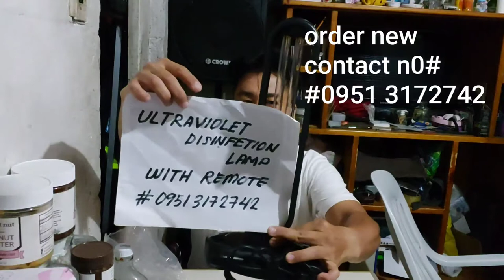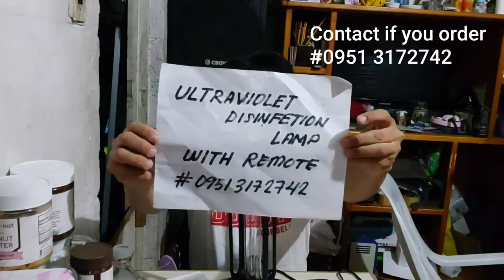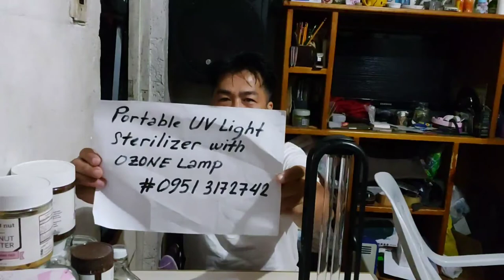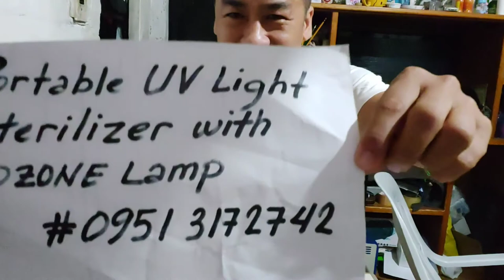UV Portable lamp use to car and UV Sterilizer with remote OZONE lamp living room